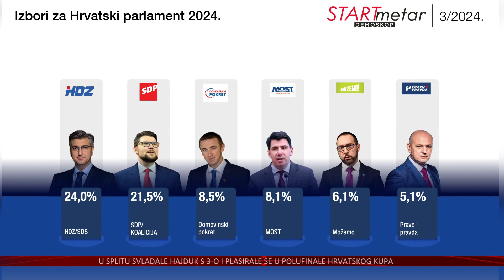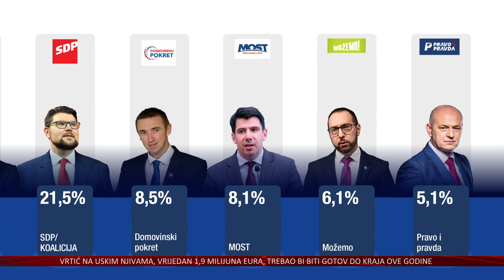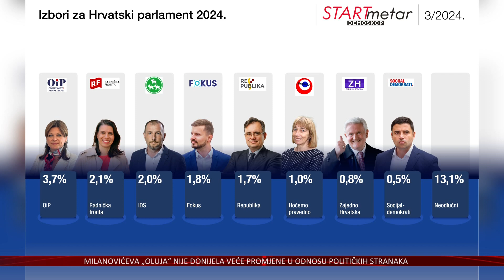Unatoč Milanovićevoj kandidaturi odnos snaga na političkoj sceni nepromijenjen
Odluka predsjednika Republike Zorana Milanovića da se kandidira na predstojećim parlamentarnim izborima za premijera nije značajnije utjecala na političku scenu u Hrvatskoj i rejting stranaka kod birača. Pokazuje ovo najnovije istraživanje STARTmetra, jedine ankete koja je 2019. točno prognozirala rezultate izbora za europarlament. Prema istraživanju, HDZ i dalje ima najveću potporu birača, SDP je drugi, dok je treća stranka po snazi u Hrvatskoj Domovinski pokret.